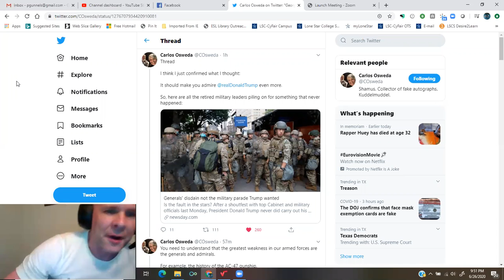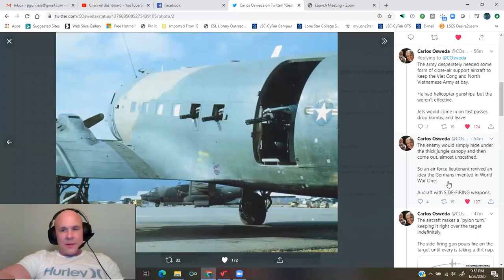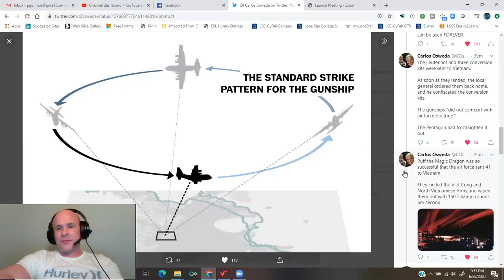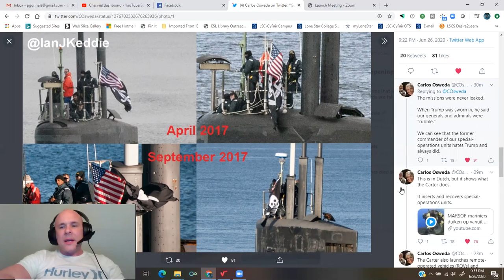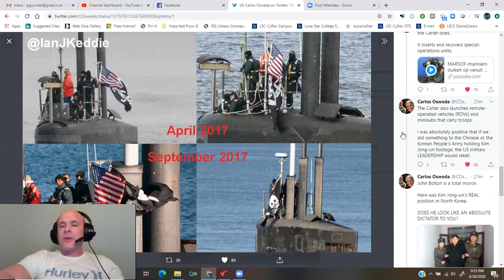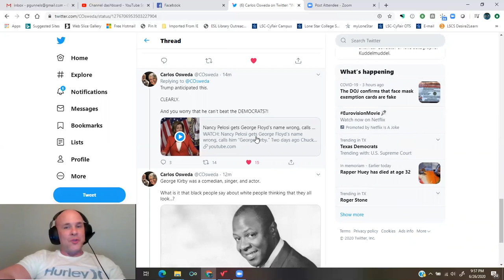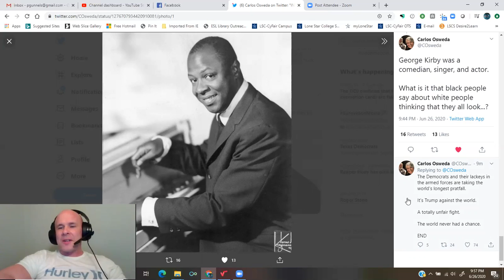on the disloyal upper echelons of the US Military. It's not a new thing...